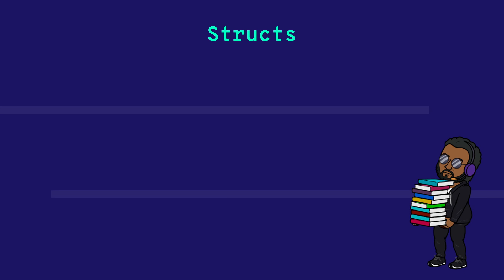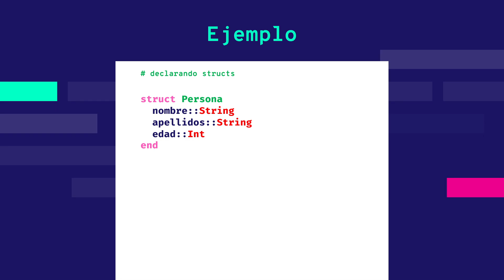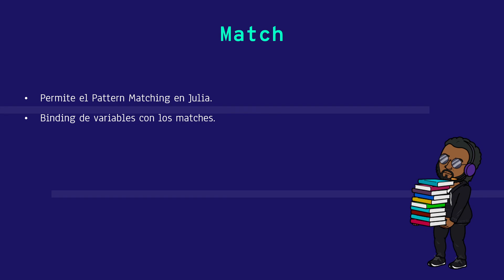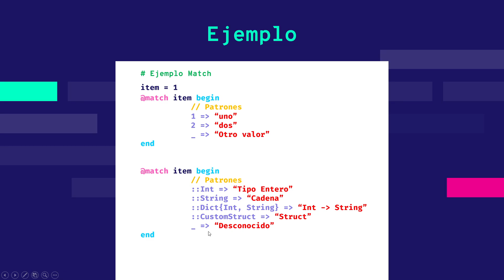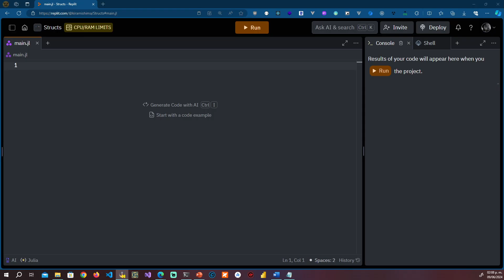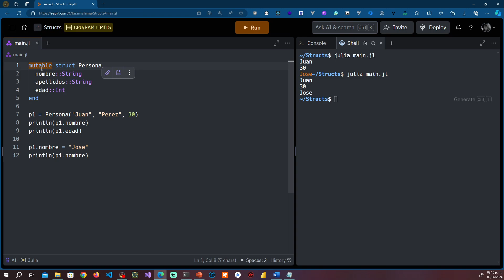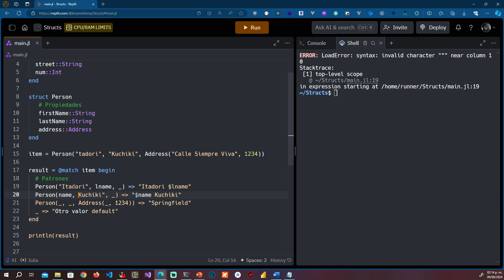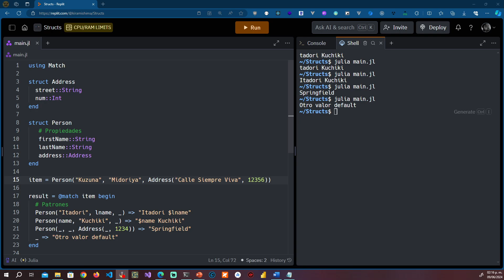8 - Structs y Pattern Matching en Julia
En este video aprenderas a utilizar los structs,  y ademas aprenderas las bases del pattern matching en Julia-

* i7-9700K Processor
* Gigabyte AORUS RTX 2080
*  Logitech PRO Series
*  Corsair Graphite Series 780T
* AOC 22" Monitor & ASUS TUF QHD 27"
* Omen Keyboard

[Proyectos]
Github.com/kiramishima